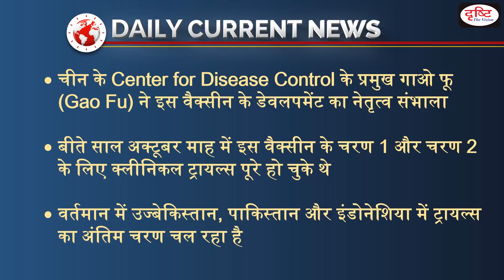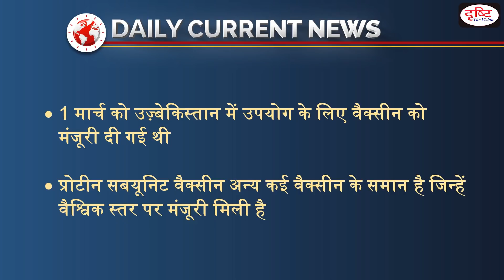China approves fourth Covid-19 vaccine - DAILY CURRENT NEWS